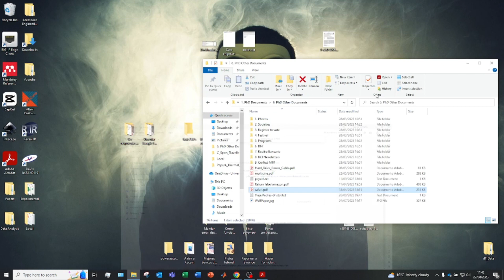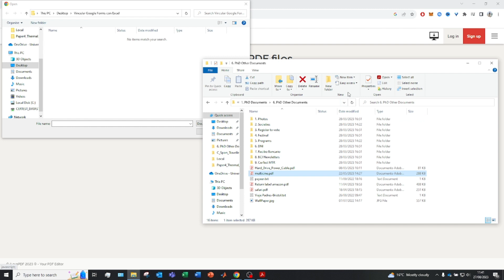Como UNIR DOS o más archivos PDF en uno solo 2026 ✅ JUNTAR PDFs en UNO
Te mostraré facilmente como UNIR PDFs PASO A PASO en uno solo. Juntar Pdf nunca fue tan facil.

Si tienes múltiples archivos PDF y deseas mantenerlos ordenados en un solo lugar, este tutorial es para ti. En este video, te mostramos cómo unir varios PDF en un solo archivo de manera rápida y sencilla, para simplificar tu gestión documental.

🔹 En este tutorial, te guiamos a través de:
- Pasos detallados para combinar varios archivos PDF en uno solo.
- Cómo crear un único archivo PDF con toda la información que necesitas.
- Consejos para optimizar la organización y búsqueda de documentos.

Descubre cómo ahorrar tiempo y espacio al tener todos tus PDF en un solo lugar.

00:00 Introduccion a como Unir PDFs
00:15 Como unir dos o mas PDFs
01:43 Demostración de PDFs unidos

⭐ PALABRAS CLAVE ⭐
PDF
unir
Archivo
pesado

Cómo unir varios PDF en uno solo
Tutorial para combinar múltiples archivos PDF
Unir PDFs en un único documento
Cómo juntar diferentes archivos PDF
Pasos para fusionar varios PDF en un solo archivo
Tutorial de unión de archivos PDF en un único PDF
Cómo combinar páginas de varios PDF
Unir documentos PDF en un archivo único
Cómo crear un PDF con múltiples archivos PDF
Tutorial paso a paso: unir varios PDF en uno solo
Cómo fusionar distintos PDF en un único documento
Combinar archivos PDF en un solo archivo: guía completa
Cómo juntar páginas de diferentes archivos PDF
Tutorial de unión de archivos PDF: pasos esenciales
Cómo crear un PDF con varias páginas de diferentes PDF
Unir archivos PDF en un solo documento
Cómo combinar documentos PDF en un archivo único
Tutorial avanzado: unir varios PDF en un solo archivo
Cómo fusionar páginas de diversos archivos PDF
Tutorial de unión de PDF: consejos prácticos